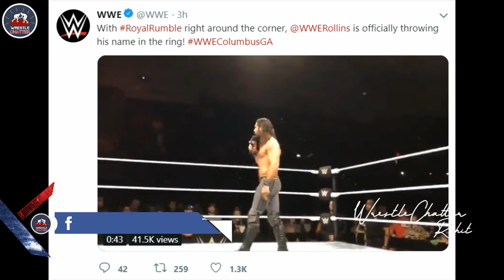Huge Legend RETURNS On RAW CONFIRMED ! Seth OFFICIALLY ENTERS in Royal Rumble WWE Raw 7 January 2019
1)Hulk Hogan Returns On Raw 7 January 2019 Highlights !
2)WWE Raw 07 January 2019 Highlights Matches !
3)Seth Rollins Enters in Royal Rumble 2019 Highlights !
4)All Elite Wrestling Vs WWE !

Huge Legend RETURNS On RAW ! Seth OFFICIALLY ENTERS in Royal Rumble ! AEW VS WWE Raw 7 January 2018